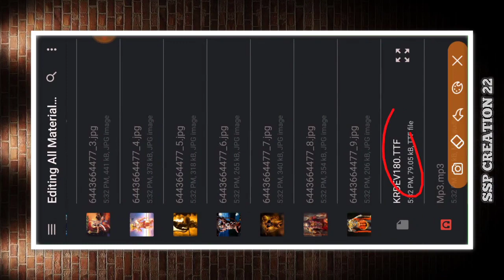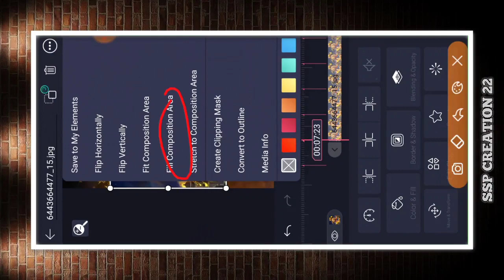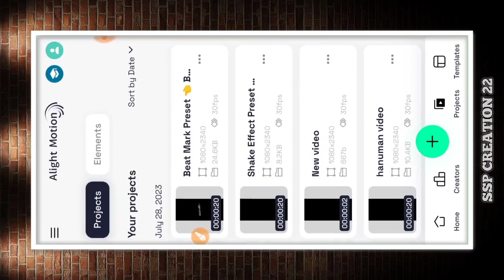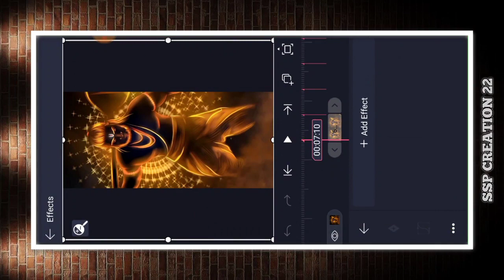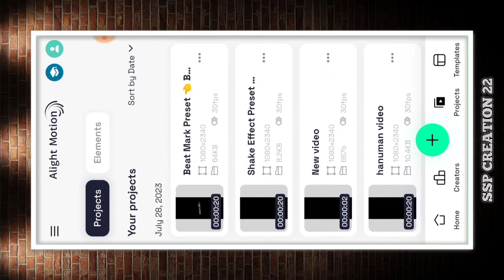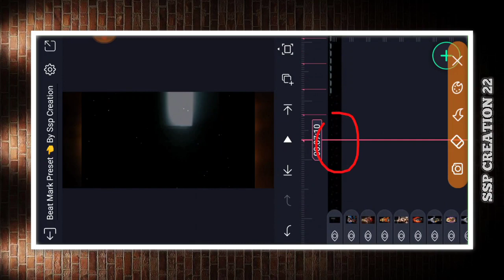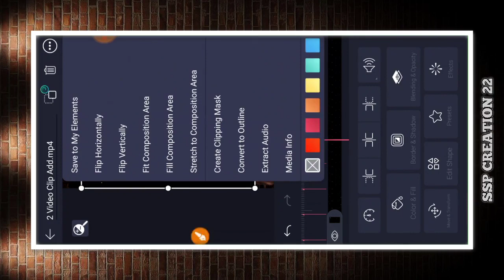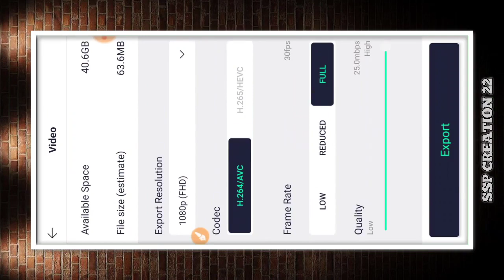hanuman 4k status editing alight motion | hanuman video editing alight motion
_____________𝗔𝗟𝗟 𝗠𝗔𝗧𝗘𝗥𝗜𝗔𝗟____________

alight motion trending video editing tamil
hanuman editing alight motion
hanuman status editing
hanuman video editing alight motion kannada
jai shree ram video editing alight motion

©️NOTE..